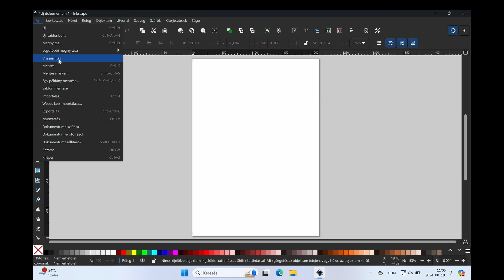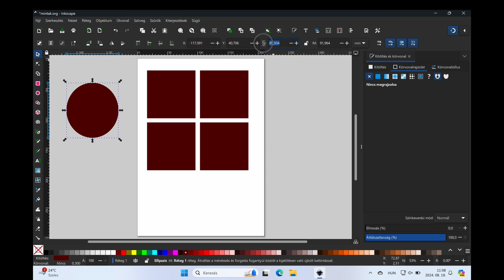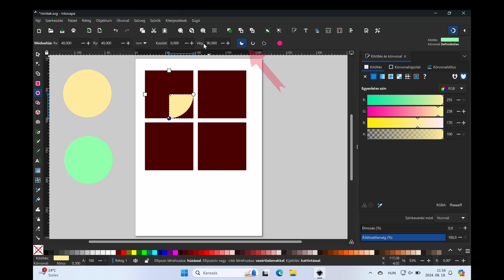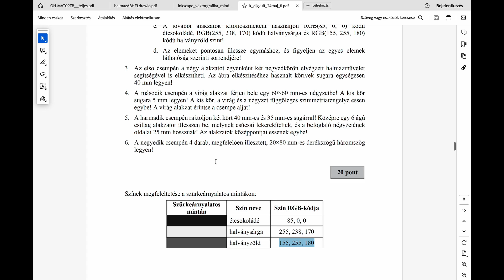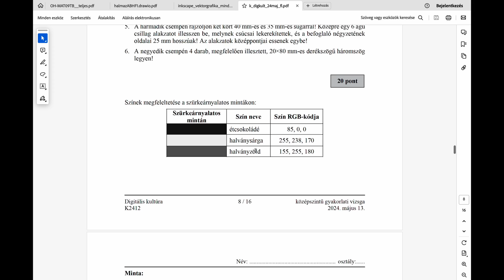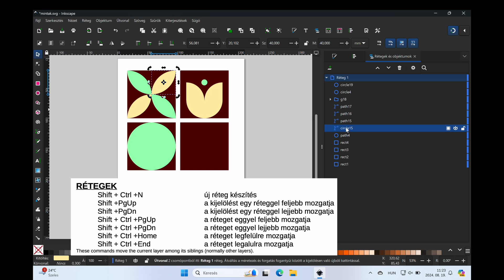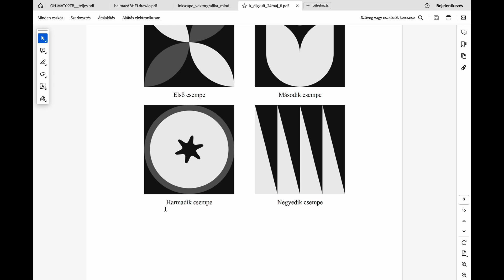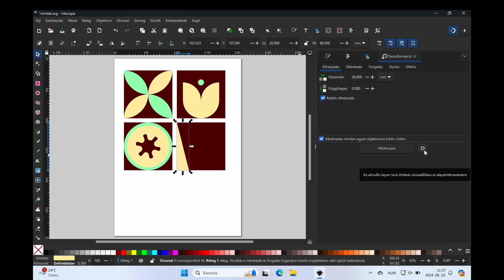Vektorgrafika - Digitális kultúra érettségi 2024. május - Minták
Manapság egyre elterjedtebb, hogy a vásárlók saját maguk által tervezett mintákat használva
egyedi csempét vagy tapétát készíthetnek. Az a feladata, hogy vektorgrafikus rajzolóprogram
 segítségével elkészítsen néhány mintát egy konyha falának csempéihez.

Videó részletei:
00:00 - Start
00:28 - Feladat ismertetés, mentés
01:17 - Alap objektumok elkészítése, színek beállítása
01:49 - 1.csempe - Negyed körökből levélminta készítése
04:07 - 2. csempe - Tulipán minta elkészítése
06:19 - 3. csempe - koncentrikus körök és csillagalakzat
08:40 - 4. csempe - derékszögű háromszög